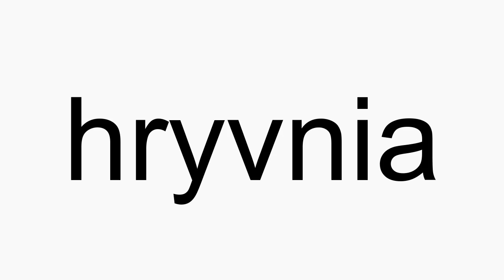How to pronounce hryvnia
hryvnia American English pronunciation. How to pronounce hryvnia correctly. How to say hryvnia in proper American English.